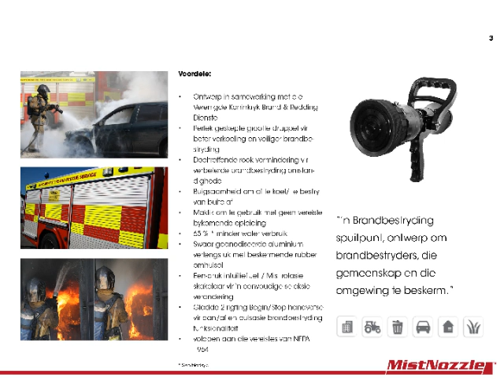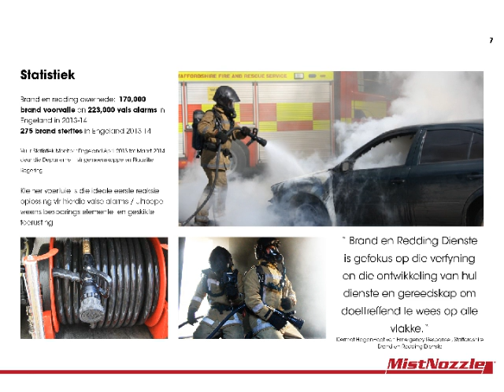ST15; ‘n evolusie in navorsing en ontwikkeling…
Afrikaans: ST15; ‘n evolusie in navorsing en ontwikkeling, die verbetering van die brandbestryder se veiligheid deur middel van wetenschap en technologie.

Die ST15 is ‘n toonaangewende produk in die rewolusie van brandbestryding tegnologie. Die bekendstelling van die ST15 stel ‘n nuwe dimensie in die brandbestryder se veiligheid en doeltreffendheid. Ontwerp , ontwikkel en vervaardig in die Verenigde Koninkryk , met behulp van beproefde mikron tegnologie, die ST15 omvat die wetenskap om voorsiening te maak vir die uiteindelike blus en verkoeling om ongeëwenaarde vlakke van brandbestryder veiligheid te verskaf
Nie net verskaf die ST15 veiligheid, vinnige afkoeling en brand blussing nie , dit is ook die mees water doeltreffende spuitpunt op die wêreldmark vandag, ongeveer 65% meer doeltreffend as ander vergelijkende spuitpunte.